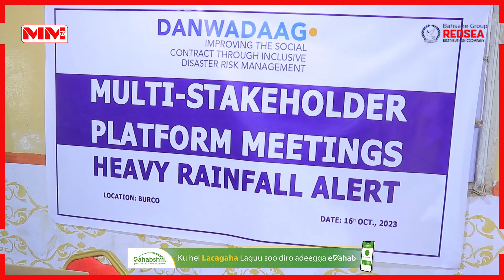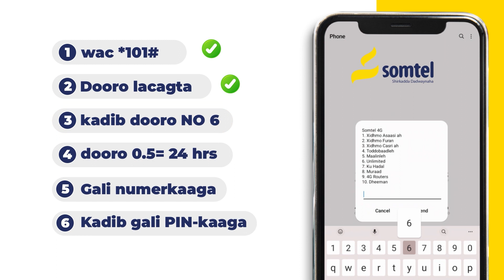Ururka Solja oo Tabobar u qabtay qaybaha kala duwan ee Bulshada Togdheer.